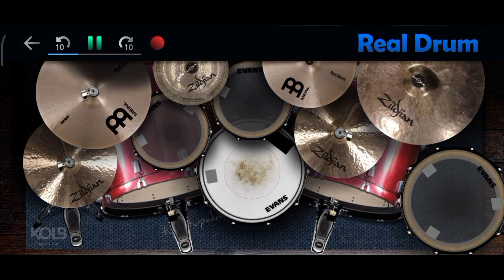Paramore - Still Into You (Short Real Drum Cover)